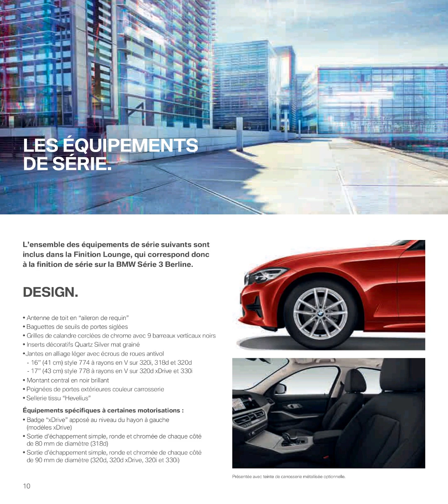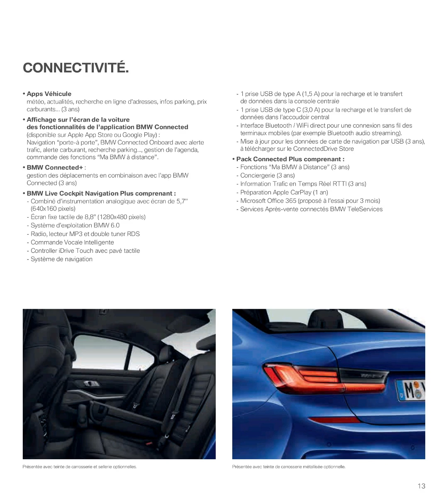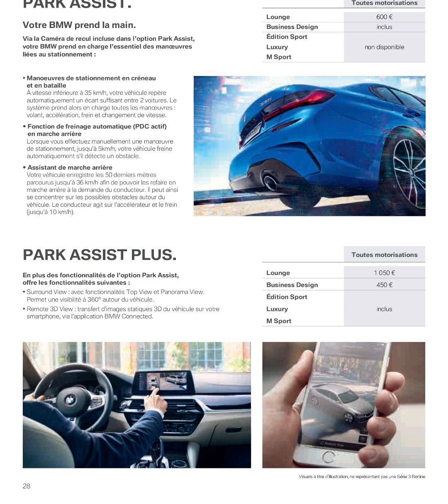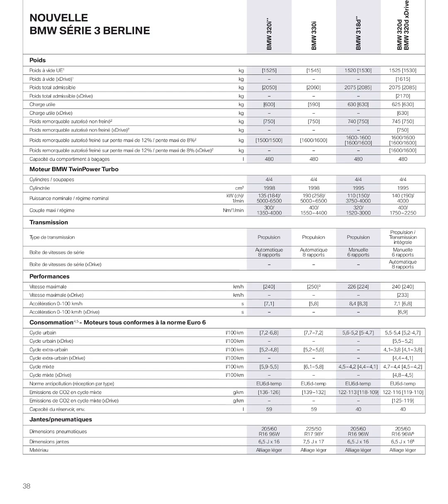经典汽车画册展示之2019年款宝马3系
The Sun Will Rise,我的宝藏汽车UP主,汽车,宝马,经典,画册,BMW,2019,展示,宝马3系,汽车文化